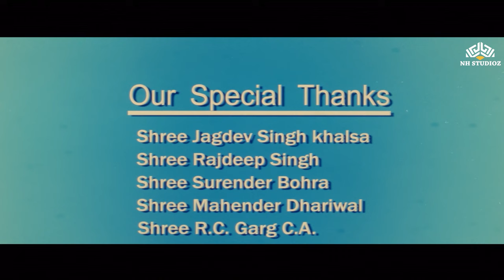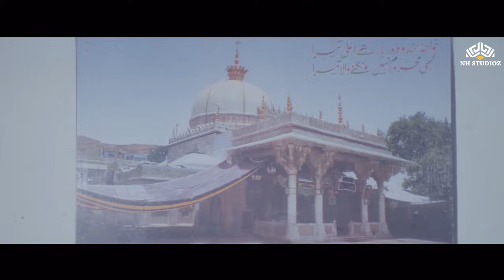Khuda Kasam | Intense Action Drama | Sunny Deol, Tabu | Full Length HD Hindi Movie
Movie Starts at 02:10
SUBTITLES AVAILABLE :-ENG,HINDI,TAMIL,MALYALAM,GUJARATI,SPANISH,GERMAN,RUS
Movie : Khuda Kasam (2010)
Starring : Sunny Deol, Tabu, Beena Banerjee, Farida Jalal, Raza Murad, Govind Namdeo & others

Experience the epic tale of love, sacrifice, and redemption with 'Khuda Kasam,' a Bollywood action-packed drama starring Padmini Kolhapure and Sunny Deol. This patriotic film will keep you on the edge of your seat as it tells the story of a soldier's journey to protect his country and the people he loves. Don't miss out on this blockbuster hit that will leave you inspired and entertained!
"Yeh watan jism hai, toh jaan usi mein hai. Iski raksha karne ke liye agar zindagi chahiye toh khushi-khushi de doonga!"
Khuda Kasam, Bollywood movie, Love story, Action film, Hindi cinema, Padmini Kolhapure, Sunny Deol, Action-packed drama, Patriotic film
sunny deol zee cine awards
sunny deol movie gadar
sunny deol new movie trailer
sunny deol full movie
Skip to some Amazing Timecodes:
00:00 Introduction
16:41 Opening scene: Sunny Deol's character is introduced in a dramatic way.
48:34 Song 1
51:31 Most Popular Scene
54:50 Action Scene
55:08 Dialogue part
1:03:32 Song 2
1:07:50 Funny part
1:45:14 Song 3
1:59:25 Action part